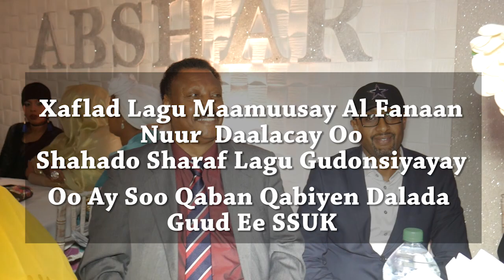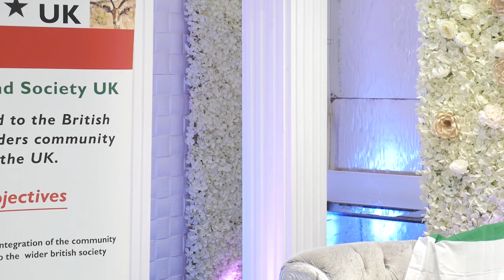Alfanan Nuur Daalacay Oo Shahado Sharaf La Gudoon Siiyay Dalada SSUK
Copyright Protected @Adnan Studio
Produced By @Adnan Abdi Sahardid

Alfanan Nuur Daalacay Oo Shahado Sharaf La Gudoon Siiyay Dalada Guud Ee Jaaliyada Somaliland SSUK Oo Ku Sharafatay Siduu U Garab Taagan Yahay Somaliland